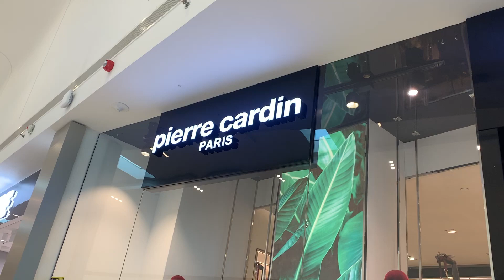Shop with Pierre Cardin, the king of fashion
Hello and welcome to the world of art and design of Pierre Karden! In this video, we invite you to a journey into the story and great legacy of this famous name in the fashion industry. Pierre Cardin is one of the greatest French designers who has become a global fashion empire using her boundless creativity and innovative vision.

In this video, we get to know a wide range of Pierre Cardin's outstanding designs. From stylish and modern clothes to accessories and other products, each piece of Pierre Carden's work expresses taste and talent.

Join us as we explore Pierre Cardin's best fashion collections and take a look at her influence on clothing culture. Are you ready for a trip to the stylish and modern world of Pierre Carden? So watch this video right now and enjoy the unique art and design of this fashion master.